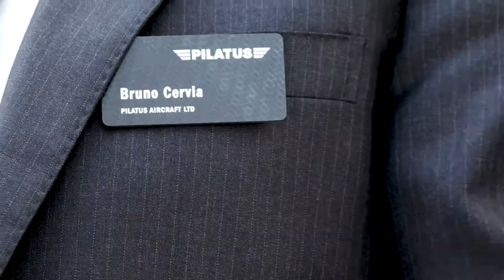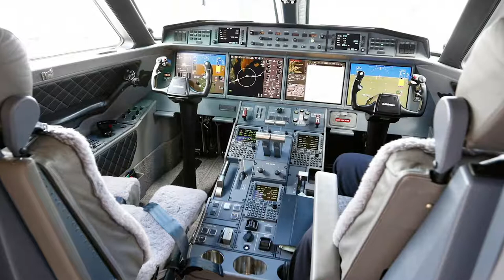Mark Burns - Geneva Luncheon May 2019